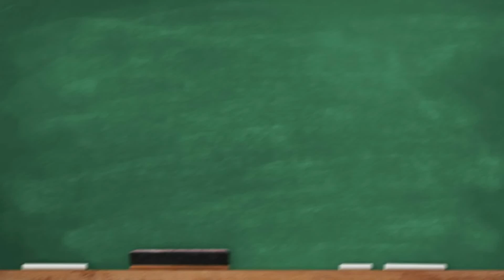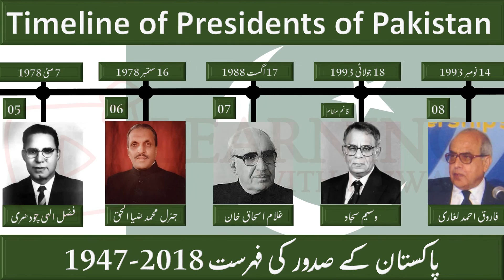Timeline of Presidents of Pakistan | 1947-2023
President o f Pakistan is head of the state of Pakistan, In this video list of all presidents of Pakistan including acting presidents are shared in this video.

Arif Alvi, Parvaiz Musharaf, Asif ALi Zardari, Ayub Khan, Zia Ul Haq,  Mamnoon Hussain, Farooq Leghari, Yayha Khan, Muhammad ALi Jinnah,